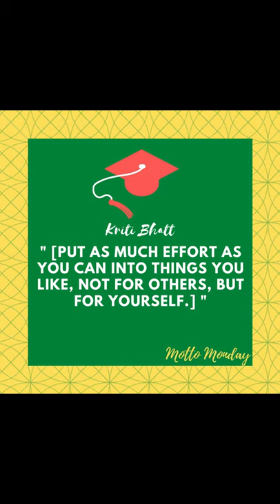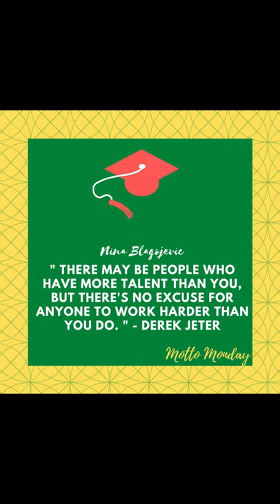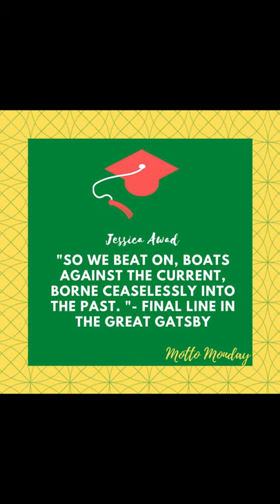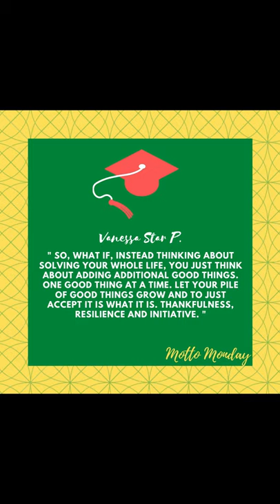Grad Week - Motto Monday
Day one of Grad Week - Motto Monday. Our grads offer the motto that they move on into the world as their north star.